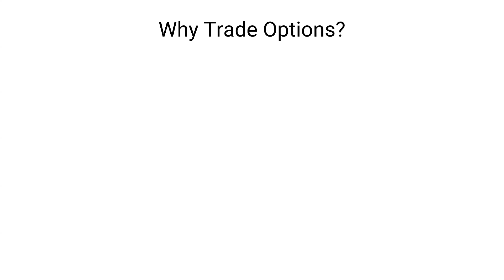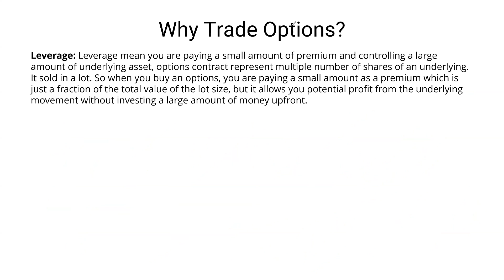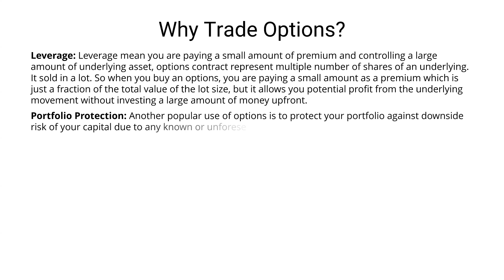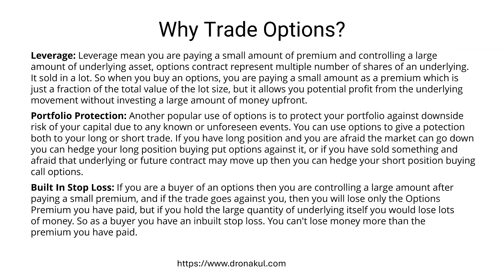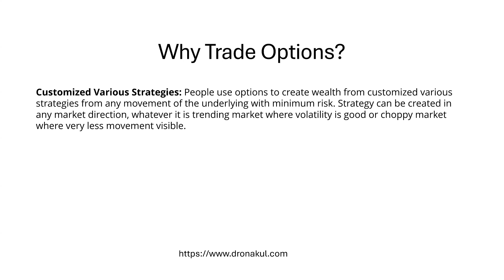What Are The Uses Of Options Trading | Learn To Be A Pro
Most of the options traders uses options for speculations and lose money. But if they know how to use options even for speculations too, they can generate a good income from options trading.
In today's video I have only discussed about the different uses of options trading including uses for leverage, portfolio protection, built in stop loss and customised various strategies.
Assuring you the best education related to options trading you will learn here.